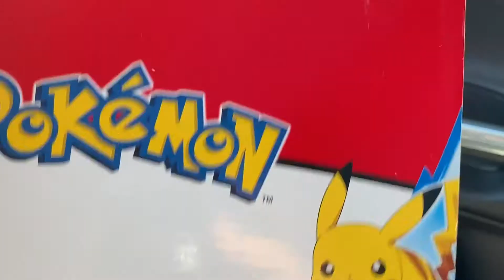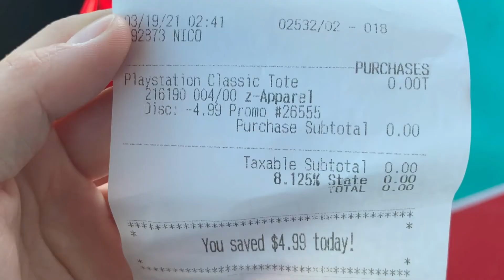Gamestop & Target Pickups Part 1 2021!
In this video CJ goes to Gamestop, & Target to look for retro games, video games, & found something unexpected for free! Let me know what you think and if you guys have ever been to Gamestop to pickup anything and got free items? Love the Gamestop hunting gaming adventure in 2021!